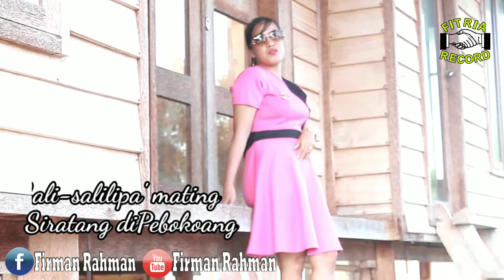LITA' PEMBOLONGANG (VERSI BARU) RIA FIRMAN LAGU DAERAH MANDAR terbaru tahun 2020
Cipt. : NN
Vokal : Ria Firman
Audio Visual Studio : Fitria Music Programmer
Operator Mixing : Firman Rahman
Editor Video : Firman Rahman
Kameraman : Firman Rahman
Produksi : Fitria Record

Dukung Channel kami!

Link Facebook Allank Marsya ( Arr. Music )

Salam Seni!